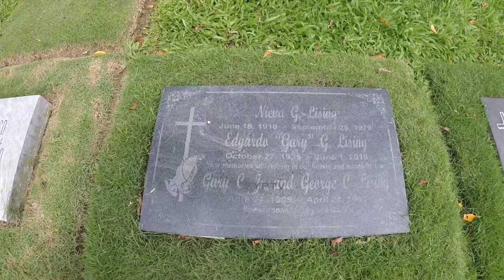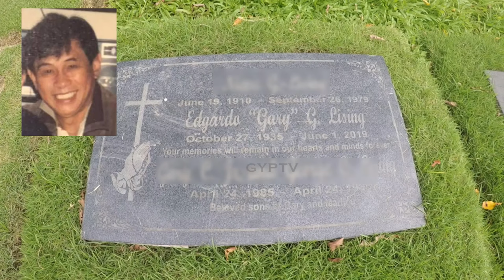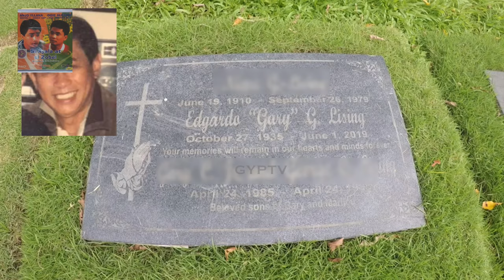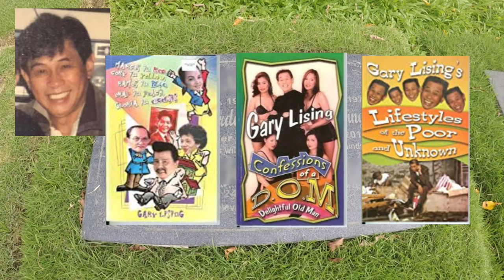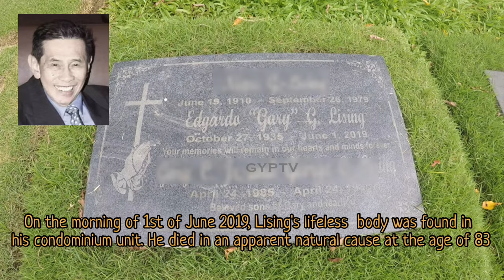Gravetour of the Famous E150🇵🇭 | Gary Lising | Loyola Memorial Park -Marikina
TAGALOG SCRIPT

In this video we visited the final resting place of GaryLising of Champoy at LoyolaMemorialPark in Marikina